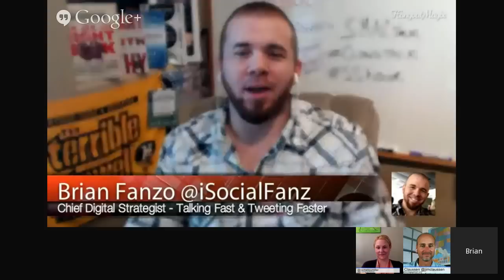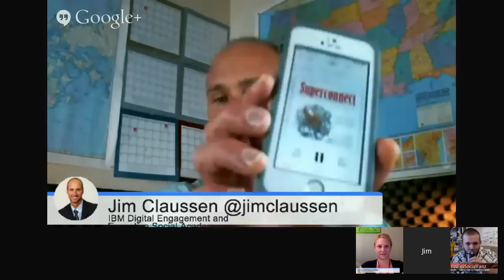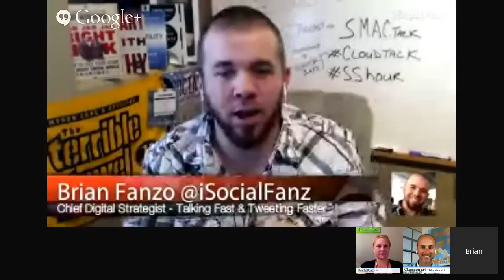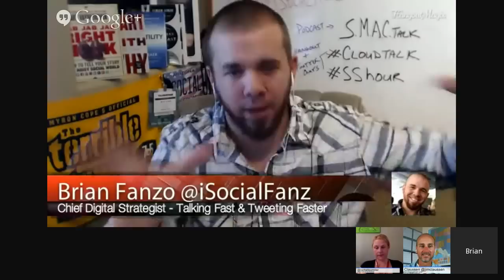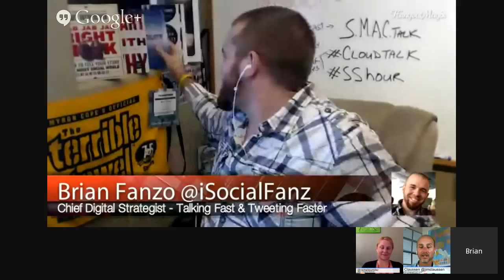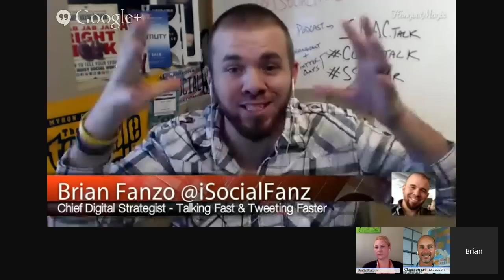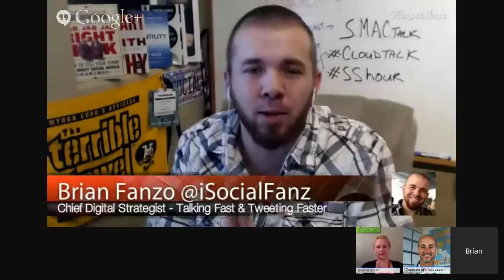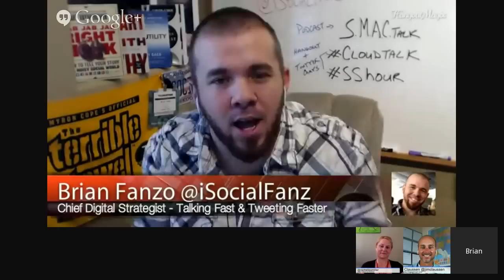360 Network - What is it & how you can leverage it SShour w/ Jim Claussen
360 Network - What is it & how you can leverage it SShour w/ Jim Claussen.
+Jim Claussen  joins SShour
I co-host the Social Selling Hour SShour with Rachel Miller of Pipeliner CRM and this week our guest was IBMer and social business thought leader Jim Claussen discussing the power of what he calls “360 Networks.” Jim did an amazing job explaining the importance of connecting and building relationships to grow your network both internally and externally.
I was lucky enough to have a mentor and boss early in my career tell me to put a weekly event on my calendar that said “Connect with the 3rd Floor”, as I was working on the 1st floor and everyone on the 3rd floor were managers and VP’s.  This weekly notification not only was a reminder of the importance of networking and making sure I wasn’t “Out of sight, out of mind,” but reinforced the importance of continuing these relationships and taking an hour of my week to do so was worth it.  Fast forward 12 years and that weekly reminder is still on my calendar and the importance of building and growing relationships is something I work hard on daily.
It’s not who you know, but who you know that knows what you don’t!
Check out this replay of SShour to get a better understanding of what exactly a 360 Network is and why you should have space on your calendar each week reminding you to invest in your 360 network!

Enterprise collaboration
Connected enterprise
Collective intelligence
Jim Claussen | Executive Social Academy - From Selling To Serving